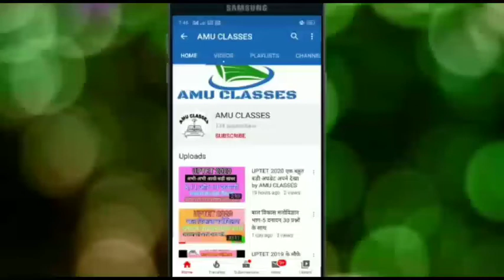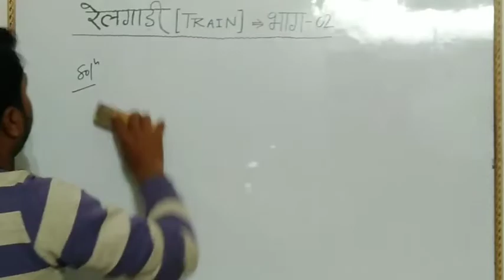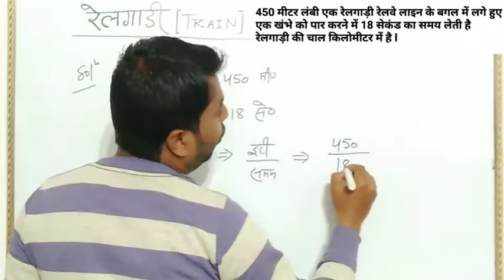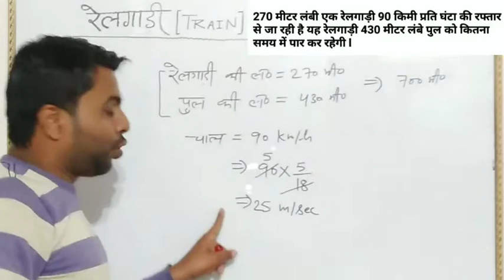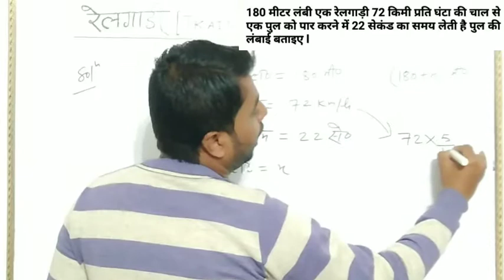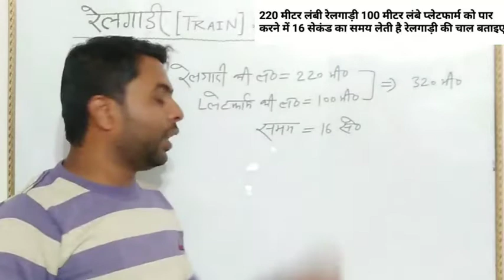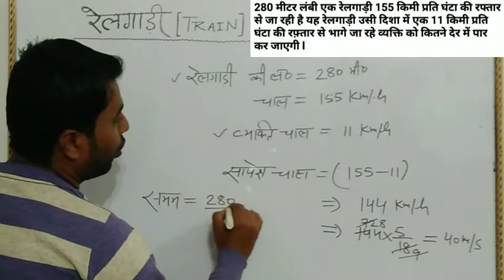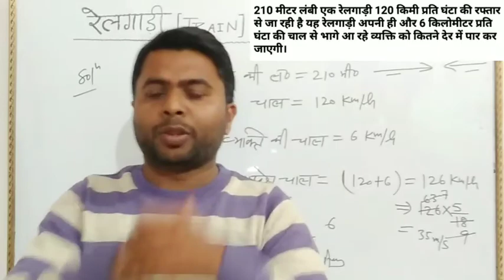रेलगाड़ी(Train)//इससे आसान कुछ नहीं //##(भाग 2)#####